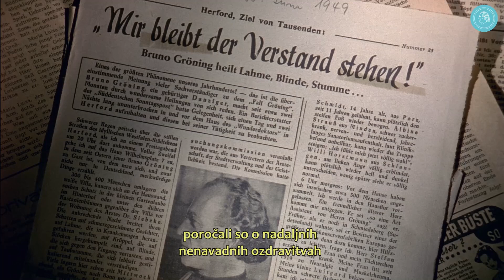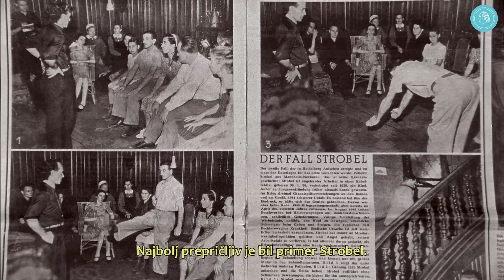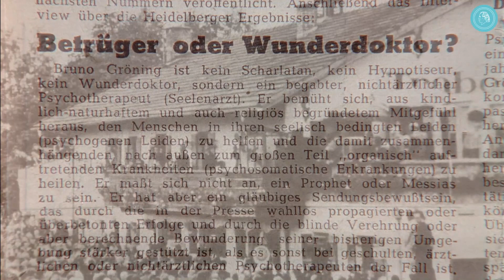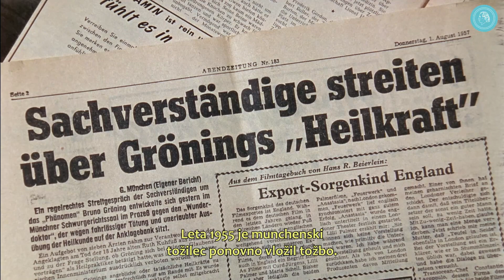Kdo je Bruno Gröning – Kratka biografija „Čudodelnega zdravilca“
Bruno Gröning je bil leta 1949 v Nemčiji velika senzacija. Tisk ga je predstavljal kot "čudodelnega zdravnika". Vsi veliki časopisi in časniki so pošiljali svoje poročevalce na kraje njegovega delovanja, radio in tedniki so poročali, predvajali so dokumentarni film...

Kdo je bil ta mož, o čigar neverjetnih ozdravitvah so poročali, da so celo znanstveniki preverjali njegove sposobnosti in skupaj z zdravniki velike univerzitetne klinike izvajali preizkuse?

V tem kratkem video prispevku najdete kratek pregled ključnih dogajanj v življenju in delu Bruna Gröninga.